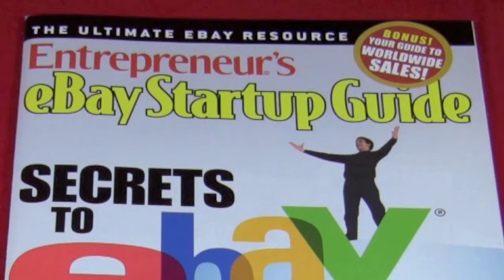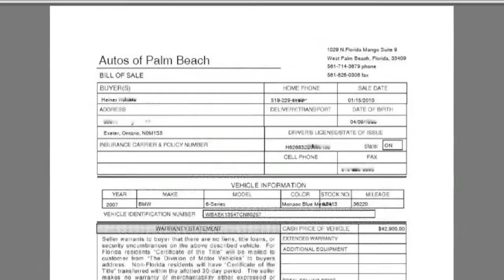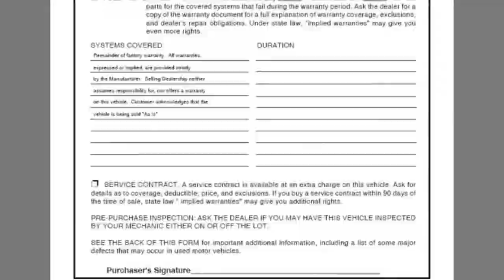Interview with the Owners of Autos of Palm Beach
This is an interview with the owners of Autos of Palm Beach.  They describe how you can purchase an automobile over the internet (EBay) with confidence.